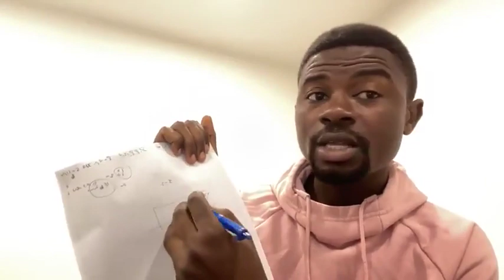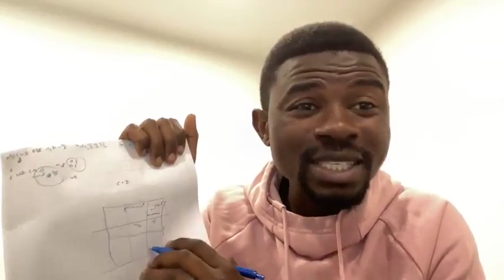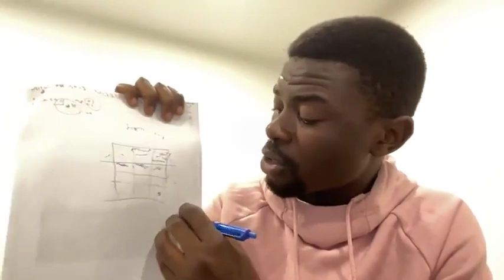How to link your study plan to your future career goals and employment...